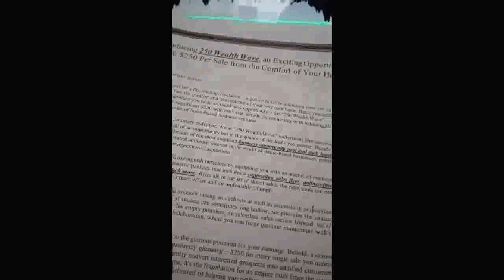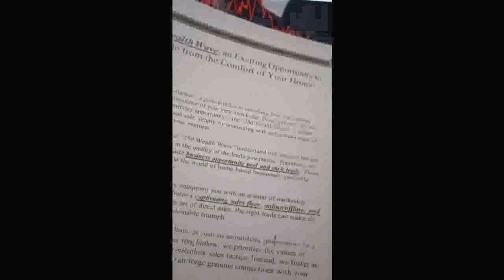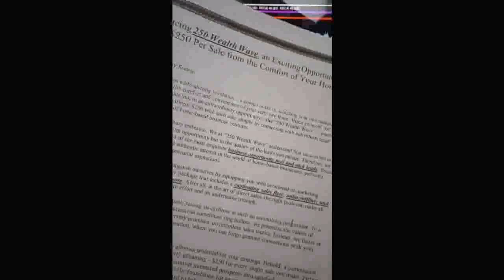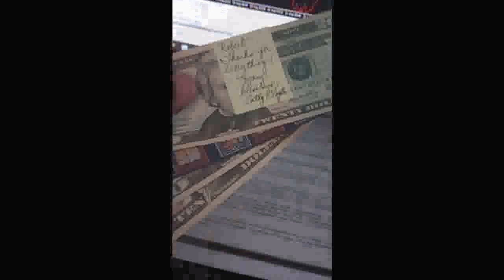🚫🚗 No Commute, No Problem: Building Your Empire with Direct Mail Order from Home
work from home direct mail order opportunities - 📬🛋️ making money: work from home direct mail order ideas. in the video above  i share my opinion about what needs to be in place in order for direct mail business opportunities to work. com to receive a personalized flyer with valuable insights on how to make the most of your work from home direct mail orders!

Are you tired of the daily commute and long office hours? 🚗💨 Explore the exciting world of Work-From-Home Direct Mail Order Opportunities and unlock your potential for financial freedom! 🌟 Whether you're a stay-at-home parent, a student looking to earn extra income, or anyone seeking flexible work options, this video is your gateway to success. 🏆💼

In this comprehensive video, we dive deep into the latest trends in remote work. 🚀 Discover how individuals are leveraging the power of direct mail to create substantial income streams, all from the comfort of their homes. 🏠📬 Say goodbye to traffic jams and hello to a new era of financial independence!

Are you wondering about the best direct mail order ventures to invest your time in? Look no further! We've meticulously researched and curated a list of the most promising opportunities for you. 💰📦 From product promotions to marketing campaigns, these ventures offer a chance to thrive in a dynamic online landscape.

Imagine the freedom of setting your own schedule and working from the comfort of your home. 🌅 No more early alarms or rush hour stress—just you, your goals, and a world of opportunities waiting to be explored. This video is your stepping stone towards a more flexible and prosperous future.

Are you ready to transform your mailbox into a source of income? 📬💵 Join the ranks of individuals who have found their fortune in direct mail order opportunities. This video equips you with the knowledge and insights you need to thrive in the ever-evolving landscape of remote work.

Thank you for joining us on this exciting journey through the world of work-from-home direct mail order opportunities. 🔑🌐 Don't hesitate to reach out via email at to claim your flyer and open the door to a world of potential. The future of work is here, and it's yours to embrace!

📧📬 ready to take the leap into work from home direct mail orders?
com to receive an exclusive flyer with invaluable strategies to grow your work from home direct mail orders! com for a free flyer packed with valuable tips and insights to kickstart your work from home direct mail order journey!

 📬🛋️ discover the exciting world of work from home direct mail orders and unlock the potential for financial freedom!